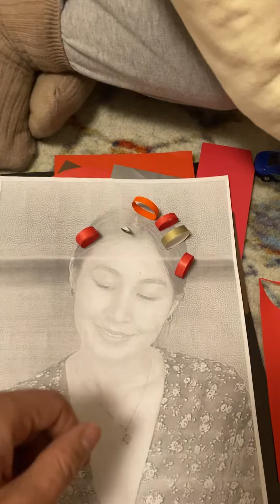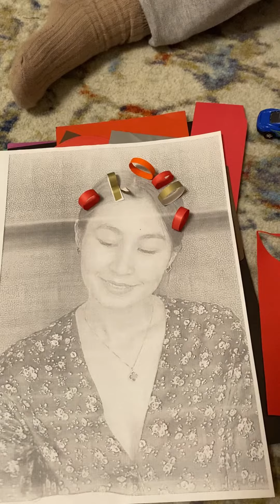Подделка день матери👩‍👩‍👦❤️🧡🤍💙💚